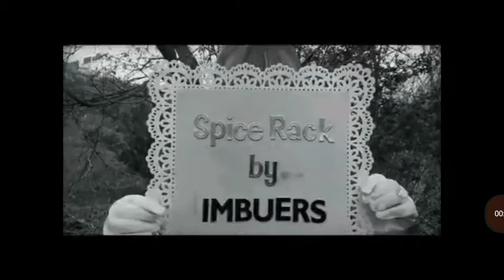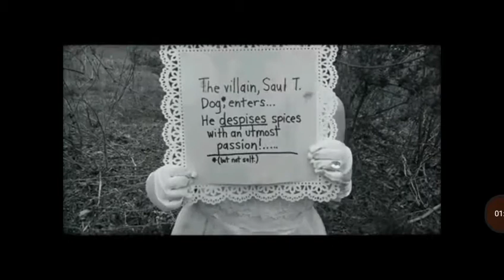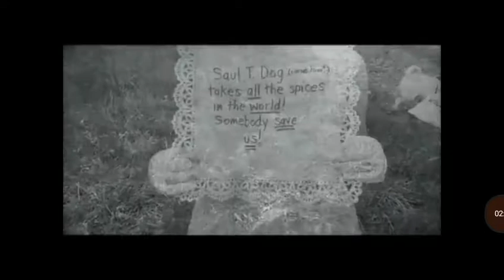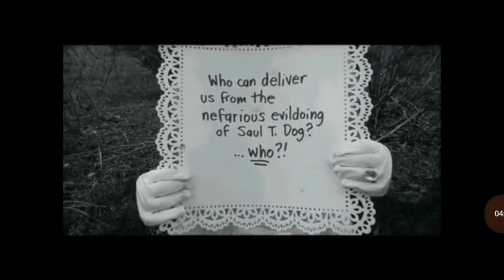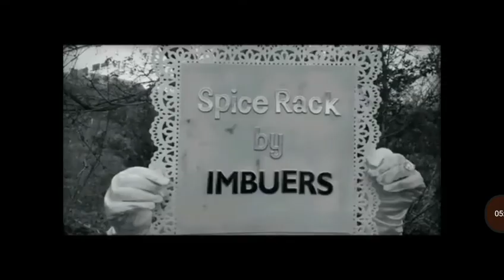Princess Emma get spices napped/kidnapped by Saul T. Dog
Princess Emma was collecting bags of spices for the people of earth. But than the bad dog named Saul T. Dog took the spices bags and tied up Emma to the train tracks. Will Emma be saved from the train or will Saul T. Dog complete his crime and take Princess Emma out of the picture